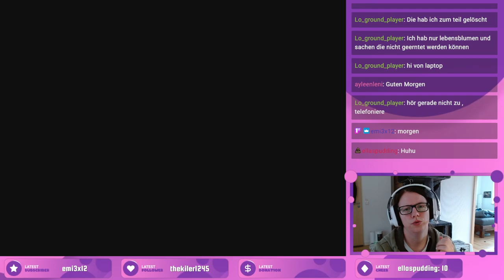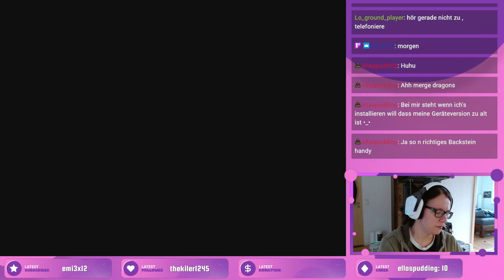Merge Dragons - How to Play Wochenendevent Startphase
Start der Erläuterung: 12:22

Mitschnitt meines Twitch-Streams vom 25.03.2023 - Wie ich zu Beginn eines jeden Wochenend-Events spiele.  Endphase des Events (verfügbar ab 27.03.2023, 14:30 Uhr)

Insgesamt benötige ich für Wochenend-Events ca. 2,5h aktive und 12 - 15h passive Spielzeit, um alle Belohnungen (auch die Sidequests) zu erhalten.